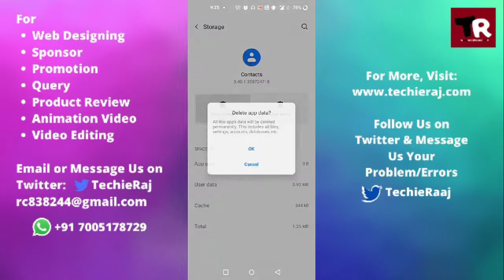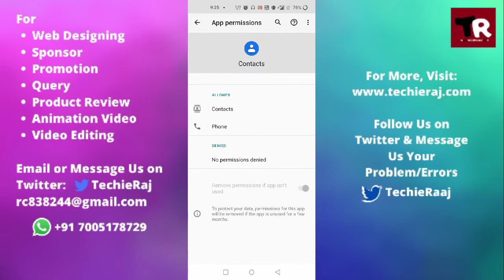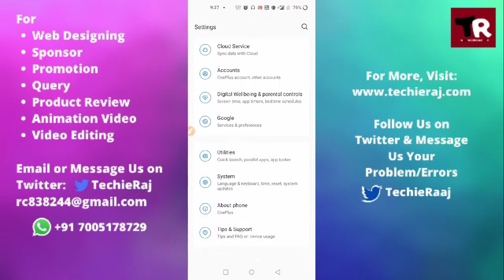Fix OnePlus Nord Ce 5G Caller Name Not Showing on Incoming Call Problem Solved